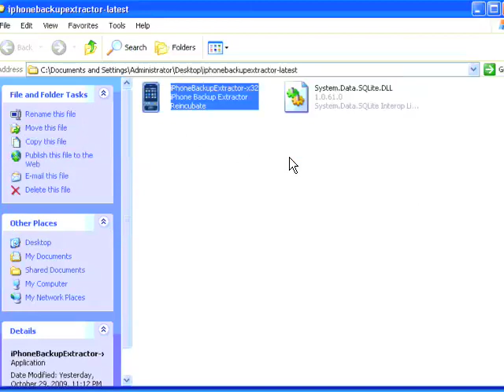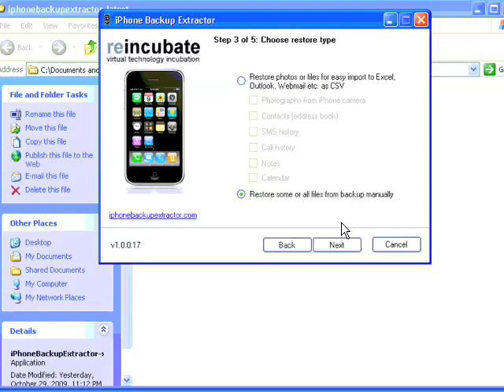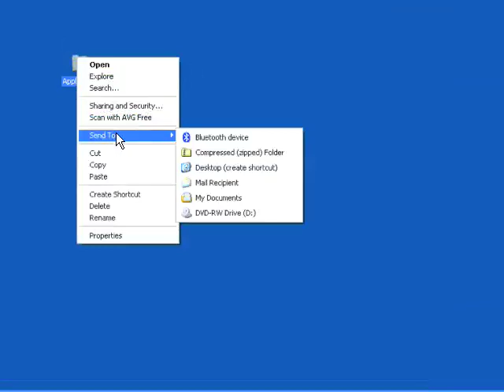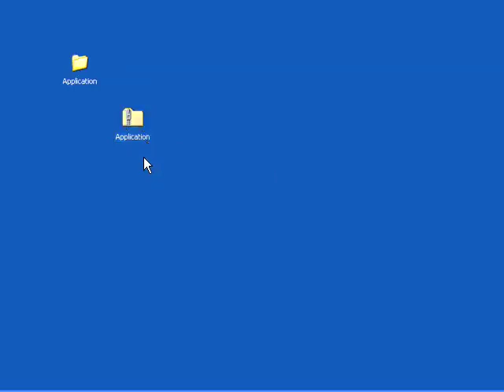How to Access Period Tracker data Using a PC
Shows how to extract Period Tracker data from iTunes on a PC.